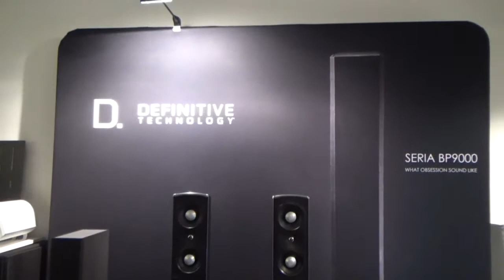AUDIO VIDEO SHOW 2017 Wideo relacja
Prezentujemy relację z targów Audio Video Show 2017, które odbyły się w Warszawie w dniach 17-19 listopada. Targi corocznie przyciągają tłumy wielbicieli dobrego brzmienia. Jest to również doskonała okazja do zobaczenia nowości sprzętowych producentów sprzętu audio z całego świata.

RMS.pl.